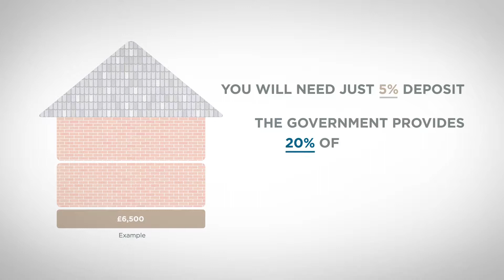LOVELL HELP TO BUY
Some of our recent work helping Lovell Homes explain the Help to Buy scheme.